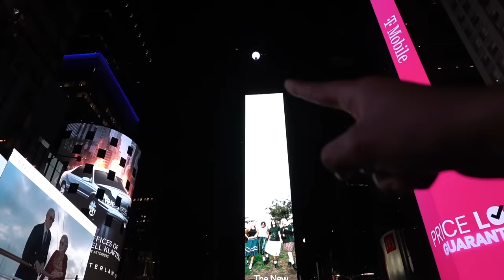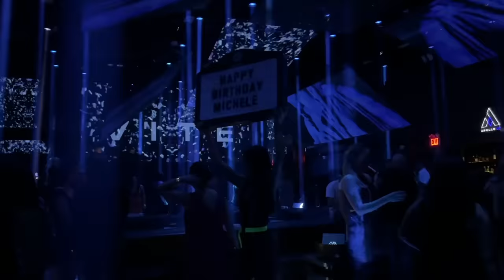Walking in NYC after Midnight! Night Life - City Never Sleeps?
Our Walk in NYC  around 2 am!

with Templates for LORs, SOP!